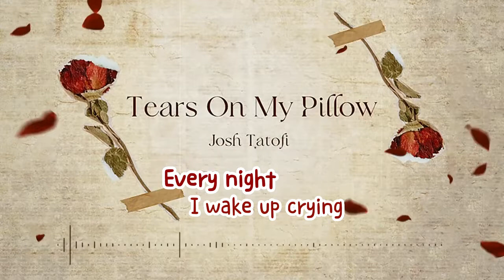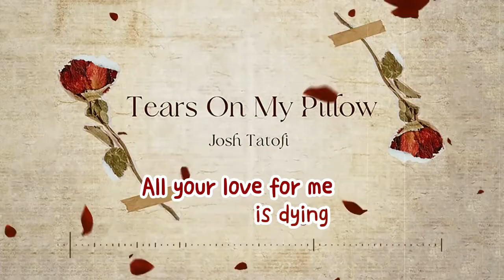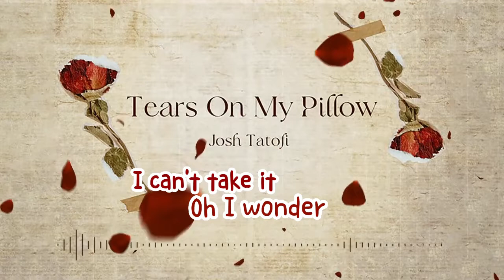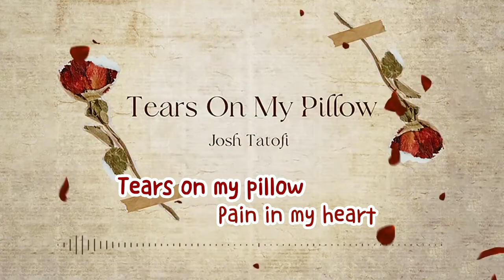Josh Tatofi - Tears On My Pillow (Lyric)